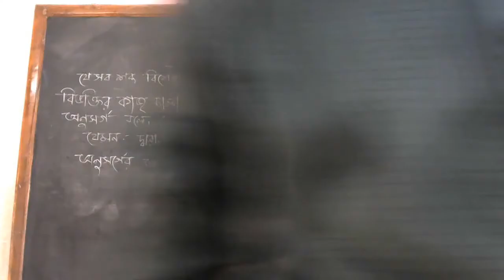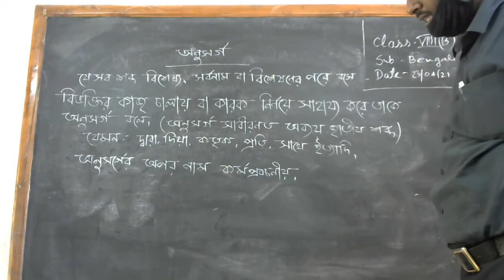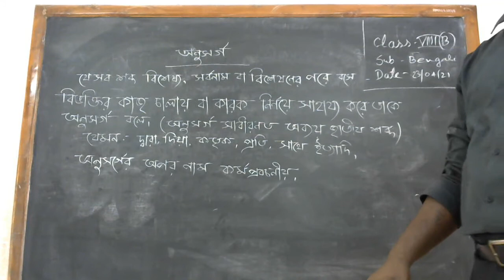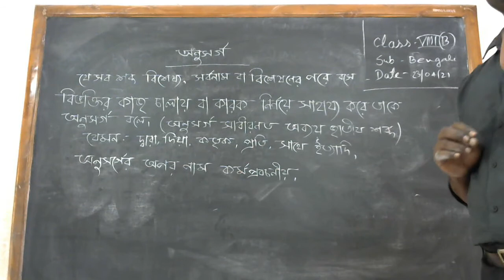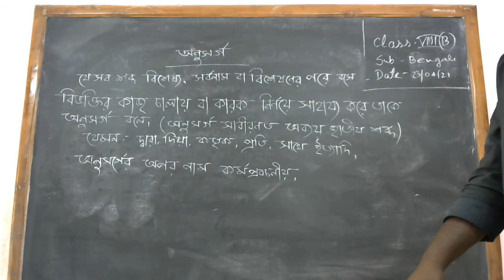অষ্টম শ্রেণি/ বাংলা